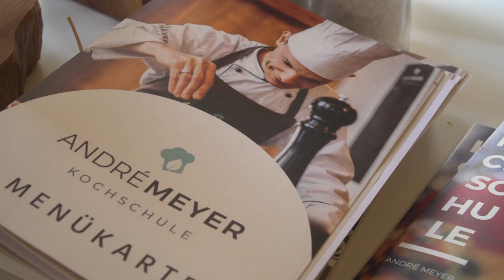Das ist eine Teichelmauke und so wird sie gemacht ...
Die Teilchelmauke ist ein fast vergessenes Essen aus der Oberlausitz. Doch woraus besteht dieses Gericht? André Meyer (Inhaber seiner gleichnamigen Kochschule vom Bio-Berggasthof Beckenbergbaude) erklärt Dir die Begrifflichkeiten "Mauke" und "Teichel" und zeigt Dir wie Du auch zu Hause einen kleinen See mit Inhalt auf den Teller zaubern kann... Außerdem erfährst Du worauf Du achten solltest, wenn Du eine Rinderbrühe ansetzt und wie in der Oberlausitz ein Kartoffelpüree zubereitet wird (bei der Teichelmauke) Viel Freude mit diesem traditionellem Gericht. Und wenn Du Lust hast noch mehr über die Kochkunst der Oberlausitz zu erfahren, so buche einen Kochkurs bei André Meyer (für Übernachtungsmöglichkeiten ist gesorgt). Mehr Info´s hier: